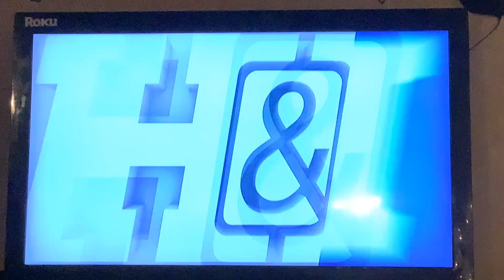Walker Texas Ranger Mean streets car Chase 3x14